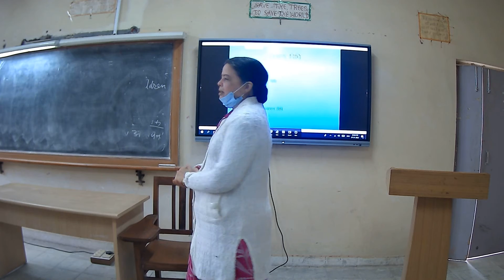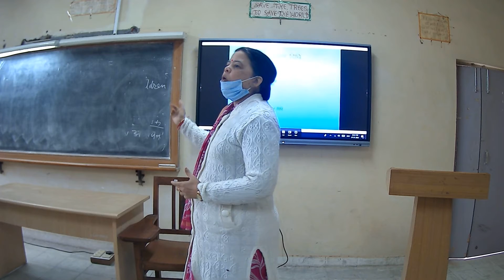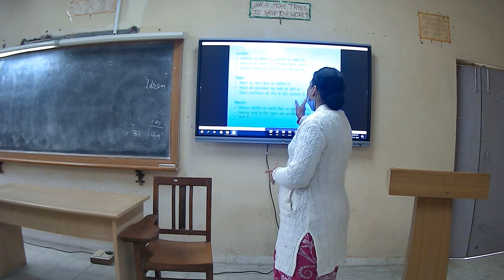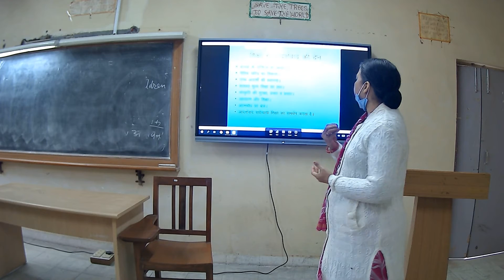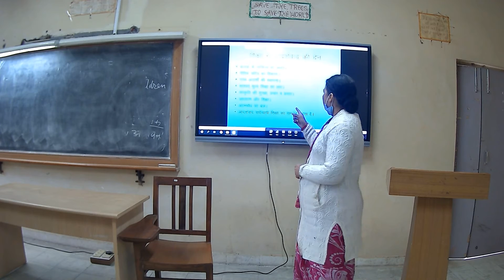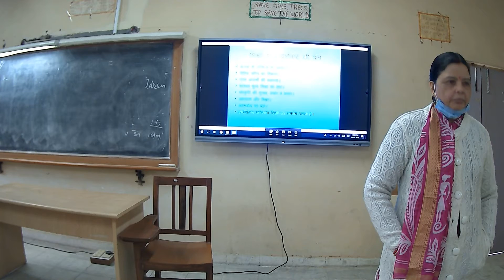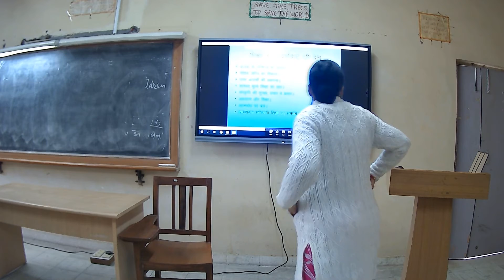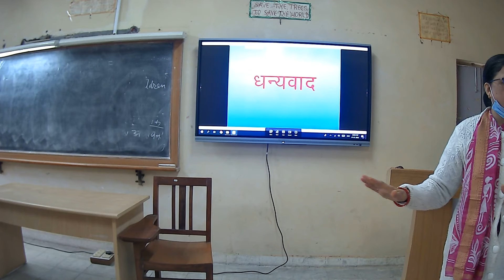आदर्शवाद एवं उसका शिक्षा में अनुप्रयोग Part-II || Department Of Education || CSJMU Kanpur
Topic: आदर्शवाद एवं उसका शिक्षा में अनुप्रयोग Part-II
Lecture by: Dr. Mamta Dixit